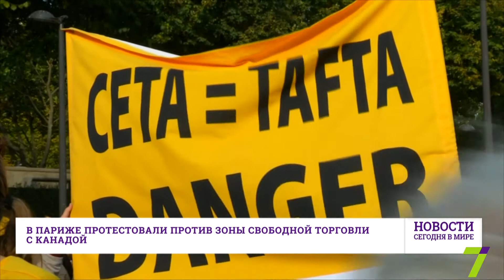17 октября: Новости. Сегодня в мире (выпуск от 15:00)